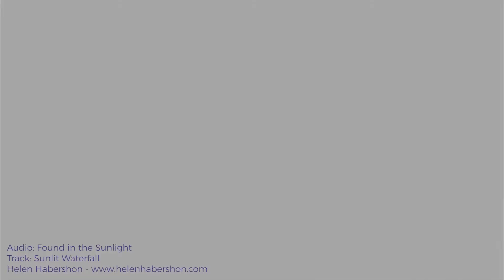Extract from What Is Supervision Live Stream